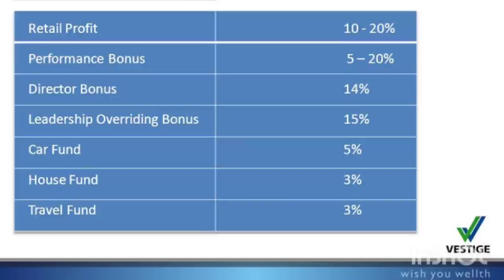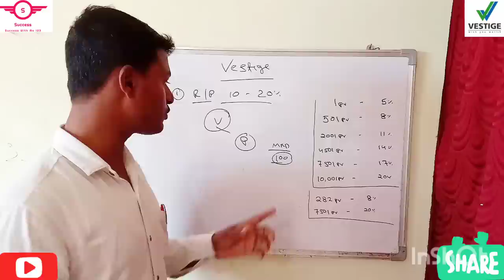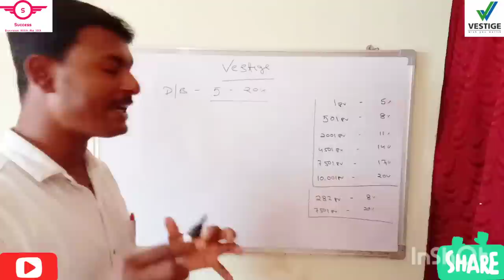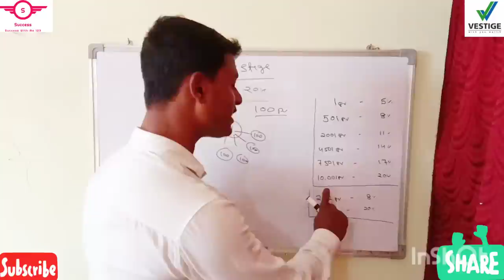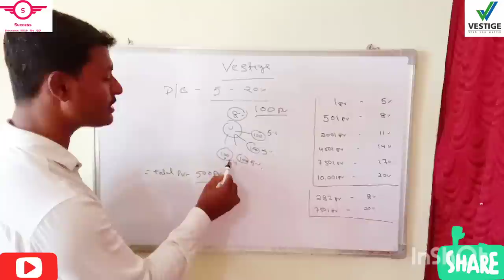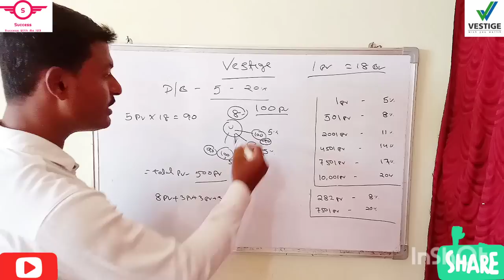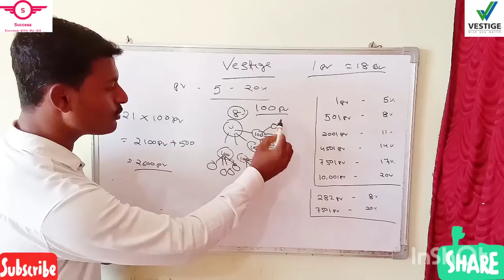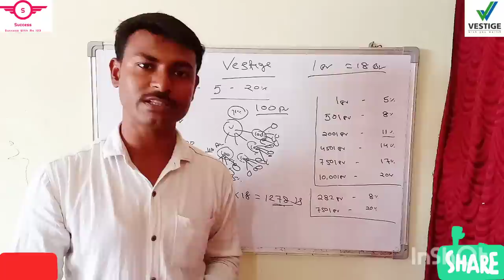how to calculate bonas in vestige..👍👍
if you want to start vestige business you can call me directly my number is 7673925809

sandiproy.sandiproy.98